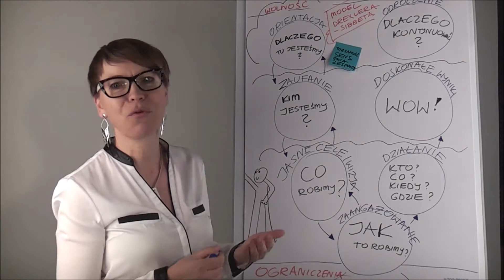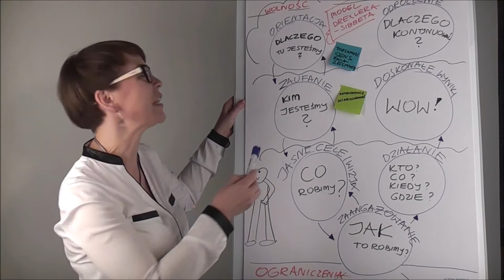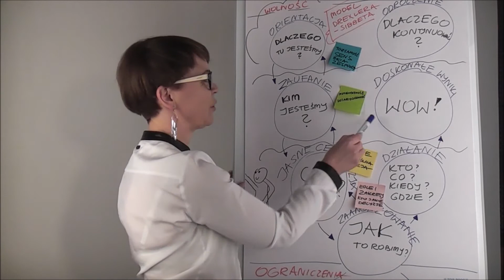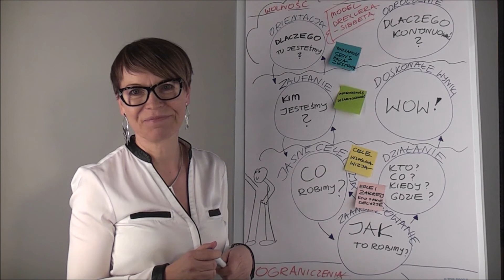[AgilePMO] 52 Kroki do Zwinności (19) - Model Budowy Zespołu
Jak zbudować zespół, który dostarcza nadzwyczajne rezultaty? Po pierwsze poszukaj sensu bycia zespołem - musimy zrozumieć nadrzędność celów zespołowych nad indywidualnymi. Następnie możemy przejść do budowania zaufania (kim jesteśmy?), czyli takiego bezpiecznego środowiska gdzie uznajemy się nawzajem, możemy na na sobie polegać i wybaczamy sobie błędy. Kluczowa jest tu autentyczność i budowanie wiarygodności. Jeśli nie ma zaufania ludzie często zakładają maski i udają, że są kimś innym - w takiej sytuacji warto się cofnąć i powrócić do pierwszego pytania dlaczego tu jesteśmy?. Więcej na temat budowania doskonałego zespołu w kolejnym kroku z cyklu 52 Kroki do Zwinności.